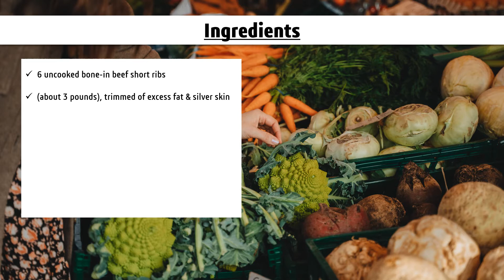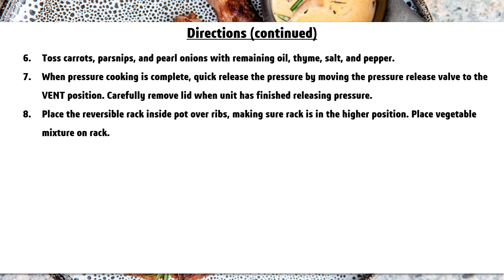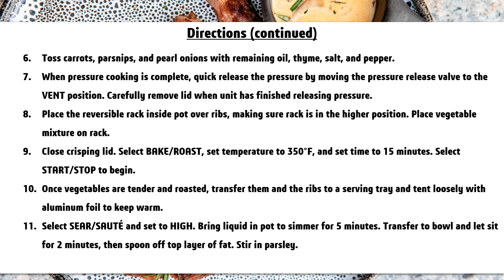Ninja Foodie Recipes: Short Ribs & Root Vegetables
How to make various recipes using Ninja Foodie Pressure Cooker & Air Fryer.
This is video series. This video gives out a recipe for "Short Ribs & Root Vegetables". Content courtesy: 45-recipe PDF book from Ninja Foodie manufacturer.
Image courtesy (Alesia Kozik, Faizan, Malidate Van)
Images shown in the video do not represent the outcome of the recipe.